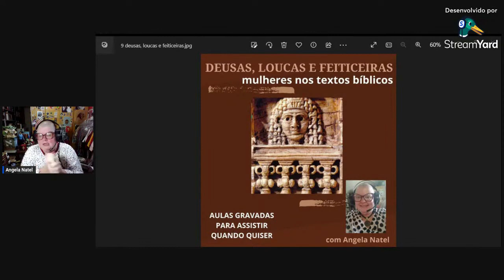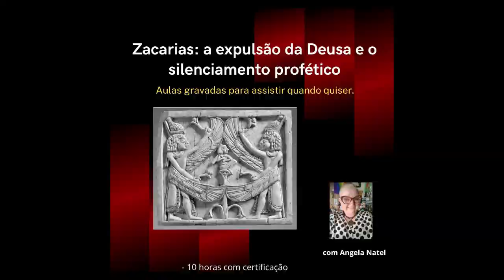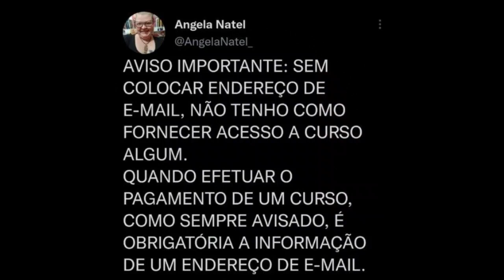"Deusas, loucas e feiticeiras: as mulheres nos textos bíblicos." Saiba mais na descrição.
10 horas com certificação – aulas gravadas para assistir quando quiser.

Conteúdo
Neste curso iremos examinar as narrativas, tradições e personagens femininas do Antigo Testamento (Bíblia Hebraica), em perspectiva sócio literária dentro da metodologia histórico-crítica indiciária.
Trabalharemos os elementos linguísticos dos textos em língua hebraica, com análise de como são caracterizadas as personagens, aprofundamento da sua complexidade moral e como a interpretação destas personagens influencia na compreensão dos textos dentro do contexto de sua redação, bem como as construções em torno das tradições a respeito das mulheres debaixo de uma narrativa patriarcal, sacerdotal, misógina e ideologicamente monolátrica, as diferenças textuais, inserções redacionais e intenções sócio-históricas nessas narrativas.

Venha compreender melhor Eva, Saray, Miriã, Débora, Jael, Tamar, Raabe, Rute, Bate-Seba, Jezabel e as Deusas em torno dessas figuras essenciais para o entendimento dos processos de violência e silenciamento na redação dos textos da Bíblia Hebraica (Antigo Testamento).

– 9 horas de aulas gravadas para acesso dos alunos, distribuídas em 3 momentos de 3 horas cada em estilo de conferência, mais orientação de leitura e análise dos textos para atividades entre as aulas, mais discussão em grupo.

O curso inclui:
– Atendimento personalizado.

PARA RECEBER O ACESSO AO PACOTE COMPLETO EM SEU E-MAIL: Para acessar este curso, é só efetuar o pagamento de 112 reais e colocar seu nome completo e endereço de e-mail na descrição do pagamento (ou enviar comprovante por e-mail).
Formas de pagamento:

2. PicPay: @angelanatel
3. Mercado Pago (nesse caso acrescentando 5 reais ao valor total do curso)

Obrigada.

FORMAS DE PAGAMENTO:
2. PicPay: @angelanatel
3. Mercado Pago (nesse caso acrescentando 5 reais ao valor total)